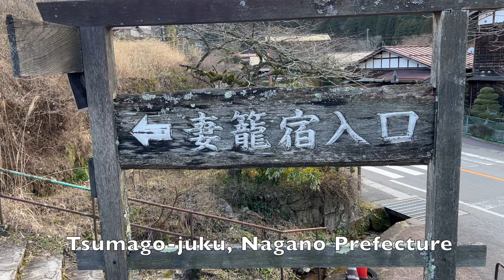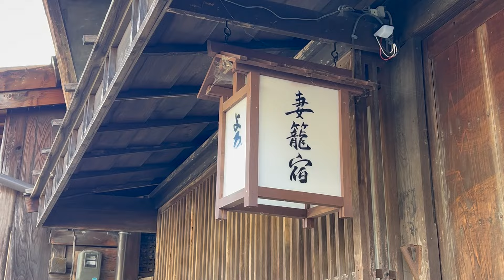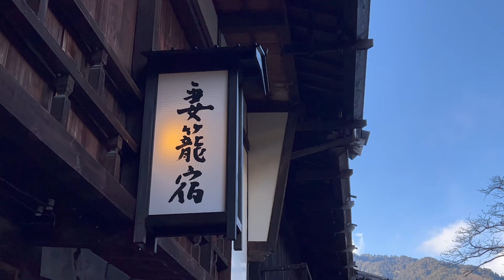JAPAN TRAVEL VLOGーTsumago-juku, Nagano Prefecture: A Glimpse into "Traditional Japan"・ 早春の中山道妻籠宿を散策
A walk around Tsumago-Juku, a well-preserved town with many wooden buildings from the Edo Period.  With English explanation in subtitles.

夕暮れ時の妻籠宿を歩きました。土産店やお食事処、宿が並ぶ美しい町並みは国の重要伝統的建造物群保存地区に選定されています。

The music featured in this video is "Minyo San Kyoku" by Doug Maxwell/Zac Zinger.